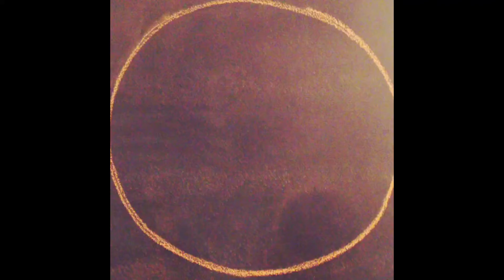Advanced Basics Basketball Work Out -A-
There is no perfect drill, no perfect work out, but there are skills which you can learn that suit your game. Here are some drills we do on rest day to stay ready.